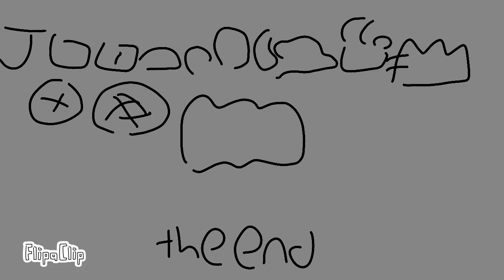The best day ever Christmas version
The original music is by @NickelodeonUK @nickjr and @Nickelodeon